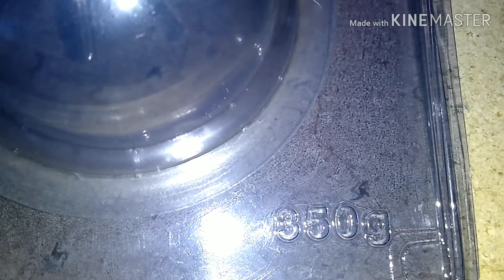OVO DE PÁSCOA DE COLHER DE BRIGADEIRO 2020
No vídeo de hoje ensinarei a vocês a fazer um delicioso ovo de Páscoa de colher de brigadeiro pra quem é chocolatra assim como eu, amo❤️ chocolate Gente é só assistir o vídeo e bora ser feliz ou dando esse delicioso presente a quem se ama, ou pra fazer aquele dinheirinho extra vem comigo 😋